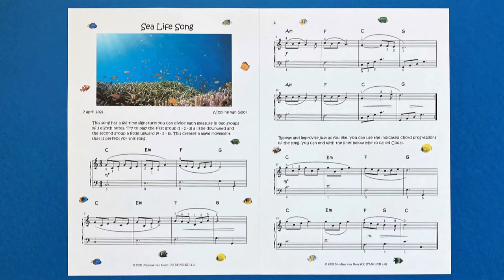Sea Life Song - Easy piano free score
Here is another song for beginner and advanced pianists.
You just have to make a free MuseScore account to download the score. But if MuseScore gives you a hard time (they change their free download policy sometimes) you can send me an email at and I'll send you a PDF file of the score. I'd be happy to, so don't hesitate!

The video footage of the fish was made by me in Sea Life Scheveningen. One of my favorite places to go with family or friends. Over the years I made a lot of pictures and videos there, so it was nice to use them for this song. When you watch the video in HD you will have the best result.
For the thumbnail I used a picture made by Rachel Hisko (Unsplash
The live audio was recorded in my church (Kruisheuvelkerk).

Wishing you a lot of fun with the song!
Nicoline